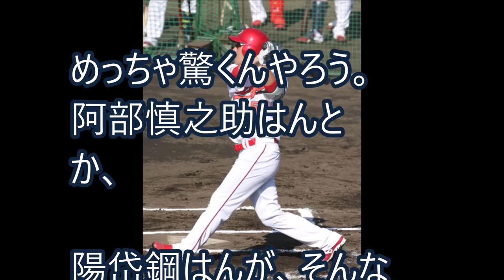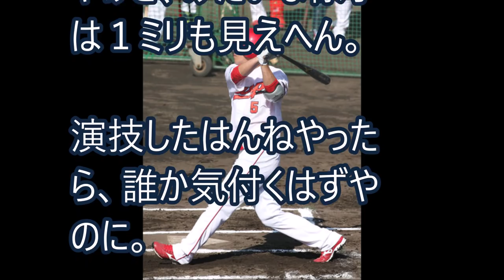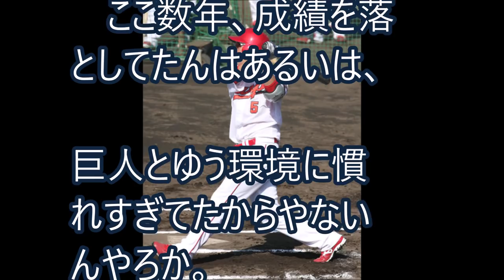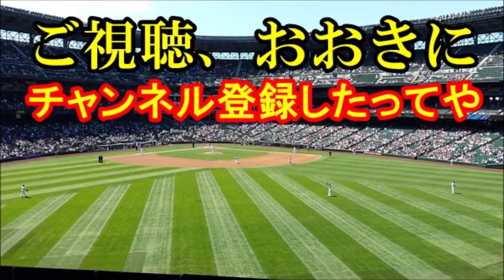確定！長野久義は努力の人！巨人では練習嫌いやったけど、今はカープカラーでレギュラー目指す【これが野球や！】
競争に勝ったもんだけがレギュラーを取る。
それがカープの伝統なんや。
長野久義はんといえど、外野のレギュラーつかむため、毎日必死で練習したはんねやで。

【関連動画】
広島・長野久義　移籍後初安打をマーク　記念球もゲット　2019年2月12日

若手が納得しない！１番人気でも【赤長野】競争でポジションを掴め！広島某コーチが前監督に質問した巨人時代の状態と未来に一同驚愕とは？

「きついけど新鮮！開幕で菅野とやりたい」元恩師中畑が見た…広島 長野が激白した必死さとは？